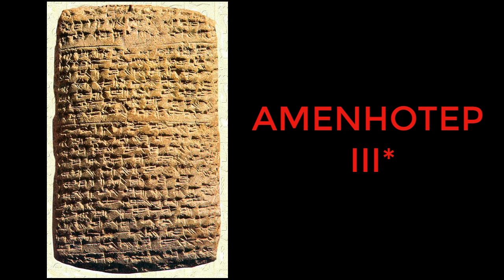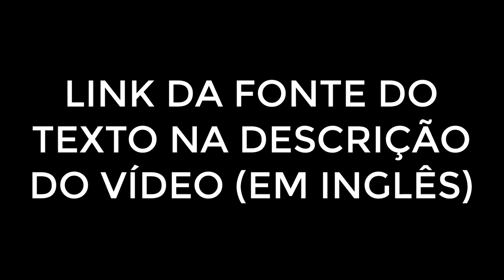Akhnaten Parte 2 - Rompendo com os aliados - A religião de Akhnaten é mais importante. Ou... Vem!